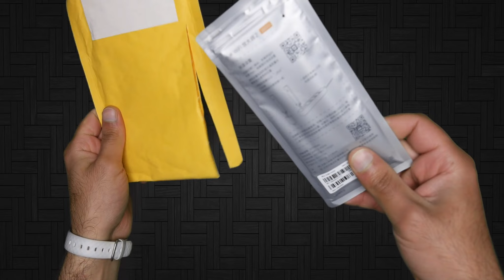Xiaomi WIFI Repeater 2 Amplifier Extender unboxing